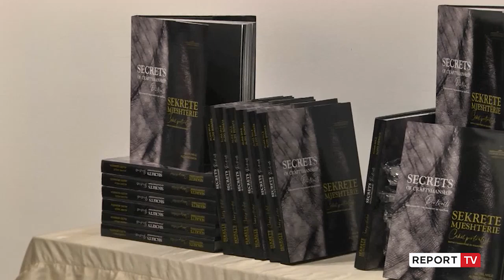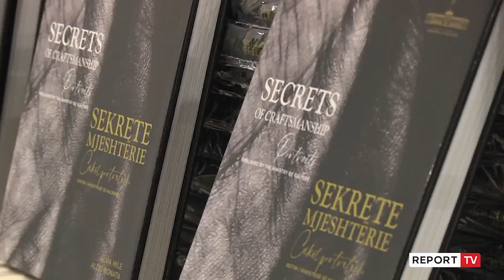Report TV -Zanate në ‘zhdukje’, 15 profile të mjeshtërve nga e gjithë Shqipëria në një botim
15 artizanë nga e gjithë Shqipëria rrëfejnë ‘Sekretet e mjeshtërisë” në një botim. Gjatë promovimit të katalogut drugdhendësi Skënder Isufi i bën apel ministres së Kulturës Elva Margaritit për një muze etnografik, sepse Tirana është i vetmi kryeqytet në botë që nuk e ka